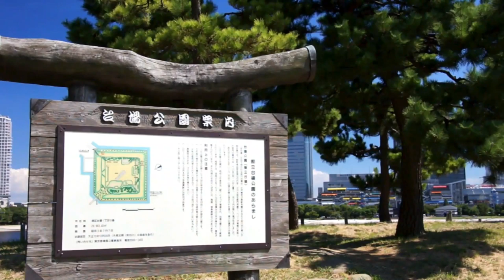虹の橋を超えて 竹芝桟橋から台場へ Over the Rainbow Bridge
I visited the pier Takeshiba and Daiba where I had been some time before.
I walked on the bridge to the other side of the sea
and reached Daiba from the pier.
They are the places where lots of ships are fixed when they are not working or out of service.
I could take the scene of a ship leaving from the port.
The sounds from the horn of the ship was so impressive.

The word Dai 台 in the name of Daiba means a base which
supports something heavy originally.
Daiba was a place in which the bases of a large cannon
were fixed once in those days.
They were prepared for invasion by other countries.